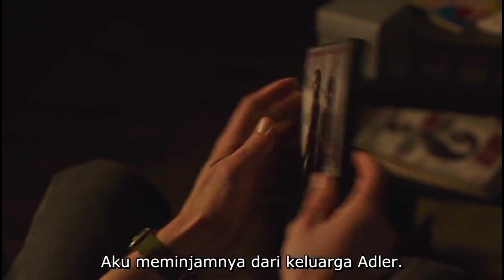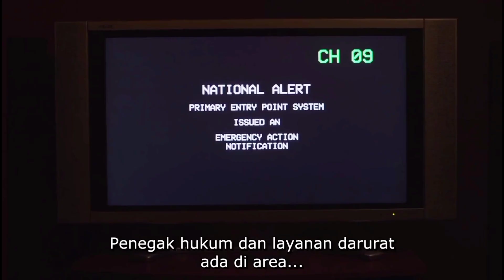SUNGGUH MALANG BOCAH INI.. The Last Of Us Eps 1 || Alur Cerita Film Terbaru || Film Seruu ||Film2023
Hallo Sahabat Bons..
Welcome to Channel CASHBONS yang artinya Nganjuk atau Ngutang ke warung-warung terdekat anda, tetapi hindarilah hal tersebut karena akan membuat hidup anda jangarr….

Oke Sahabat Bons
Tidak usah banyak basa-basi seperti sidia, langsung sajah kelik Subrettnyaa..

WARNING ⚠️
“Jadwal Upload Hari Senin Pukul 19.00 & Kamis 19.00 “